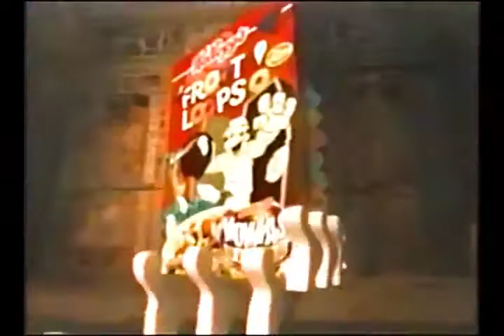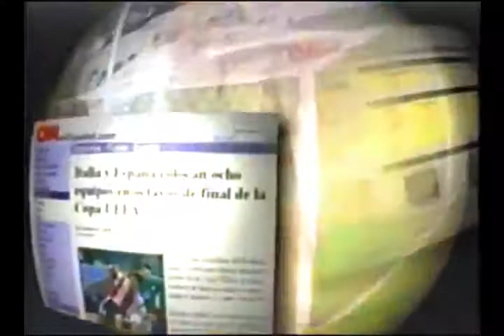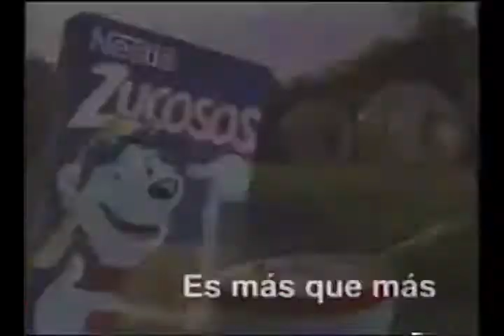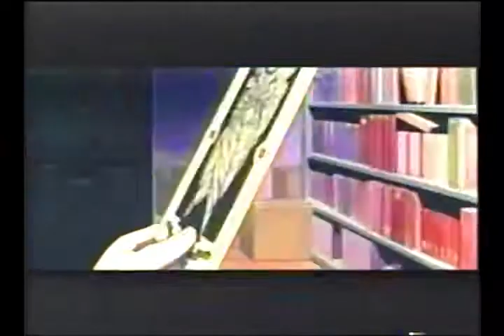Tandas Comerciales Cartoon Network (Octubre 2001)